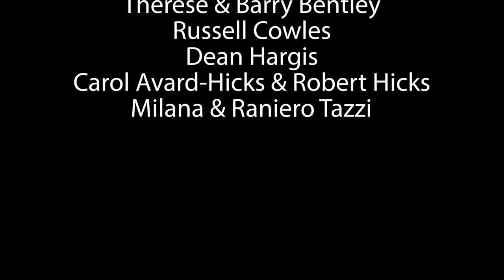BEETHOVEN 2020: Nadia Azzi plays Sonata N. 16 Op. 31 N. 1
BEETHOVEN 2020: the Complete 32 Sonatas in collaboration with Colburn School, Los Angeles.

Nadia Azzi plays Sonata N. 16 Op. 31 N. 1
I Allegro vivace 0:35
II Adagio grazioso 5:58
III Rondo, allegretto – presto 17:10

Grand Piano Series is a solo piano recital series held in Bonita Springs, Florida at St. Leo Catholic Church
Piano: Fazioli F308 and Fazioli F228
Audio/Video Recording and Editing: Raniero Tazzi & Mark Travis